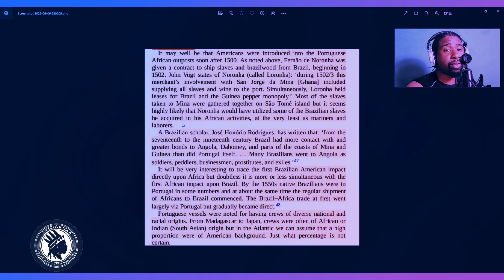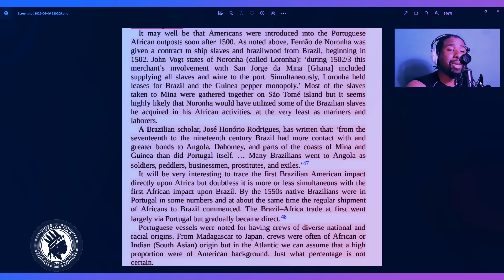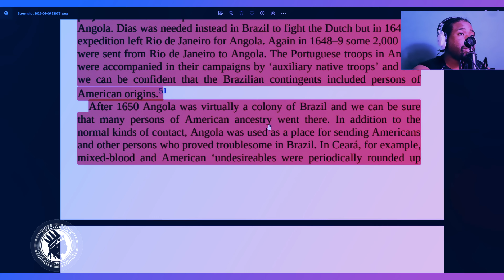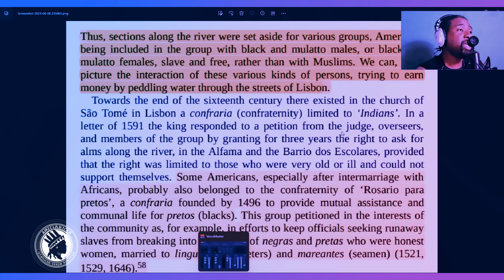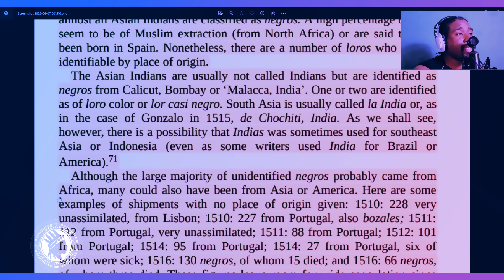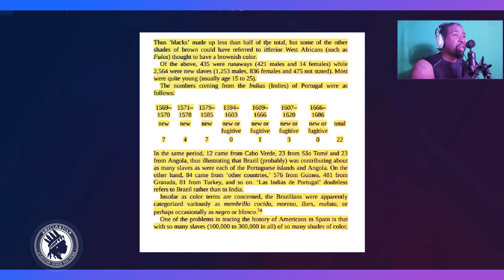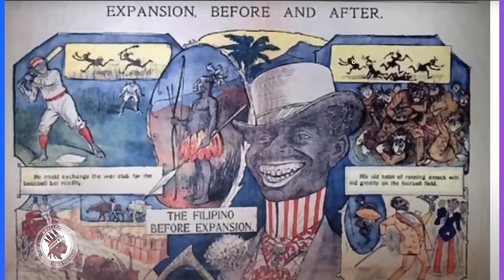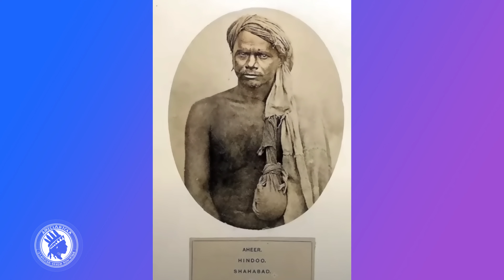Shattered Narratives: the Reversed Atlantic Slave Trade's Impact on Identity/ America diaspora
THIS IS LORD NATURAL and NATURALISMOFYAWEH OFFICIAL YOUTUBE PAGE.

This channel contains educational content for viewers that's seeking freedom from psudeo history that is falsely called history. This channel teaches you the true history of American Indians whom is labeled as Black, African American ect, How to trace your genealogy and so much more